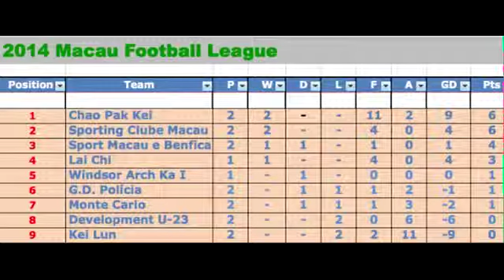the table aft 2 rounds recap